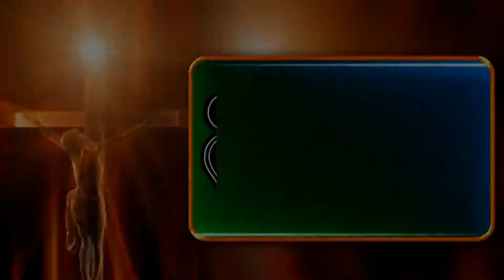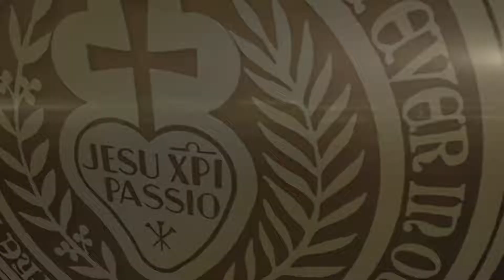16th Sunday in Ordinary Time... Four Fold Invitation of Jesus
Dn. Binod Kisku C. P. Speaks on the four fold invitation of Jesus and focuses on Jesus Christ as the one who loves and cares for us as a Good Shepherd. It also calls us to care for ourselves and others. Trusting Christ, our king and shepherd, let us always proclaim without ceasing: “The Lord is my shepherd. There is nothing I shall want!”